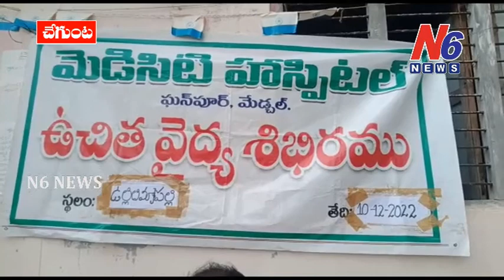చేగుంట మండలంలో లయన్స్ క్లబ్ ఆధ్వర్యంలో ఉచిత వైద్య శిబిరం | N6 NEWS